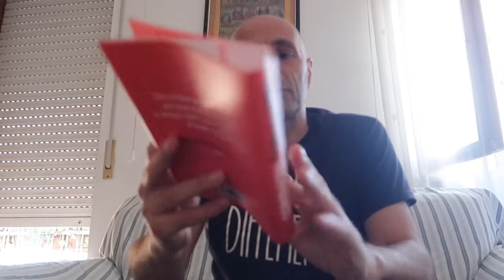Factfulness luoghi comuni e vie d'uscita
Quando i luoghi comuni sono più di un limite?
Quando diventano l'unica realtà che sappiamo e vogliamo vedere. Quando non apriamo gli orizzonti a verità diverse da quelle che i media ci mostrano. Anche nei paesi più poveri del mondo ci sono persone felici, così come nei paesi ricchi esistono persone depresse. La realtà e spesso qualche cosa di diverso da quello che pensiamo.